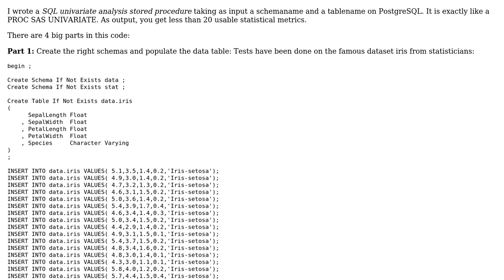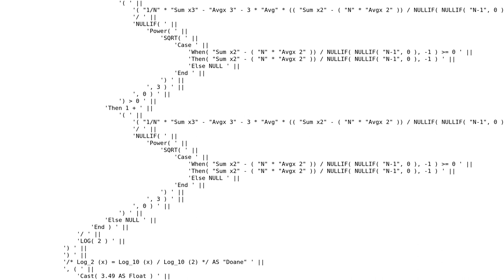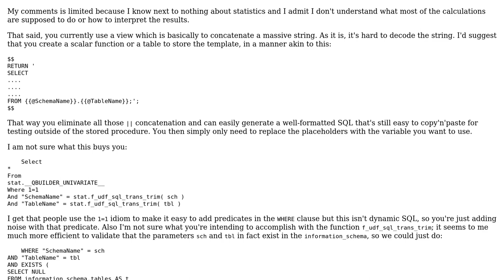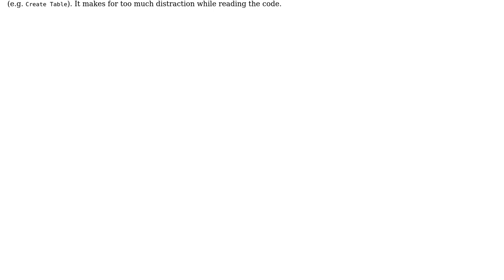Code Review: Univariate analysis with SQL stored procedure